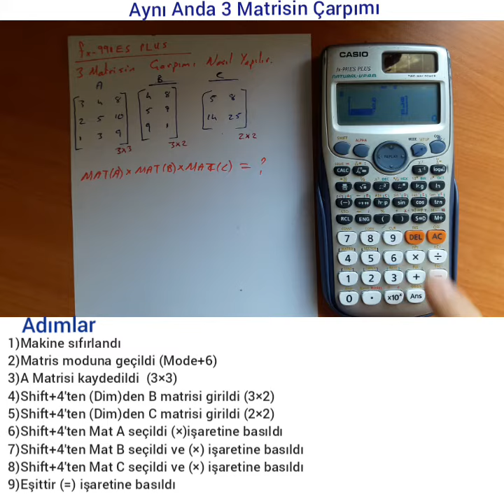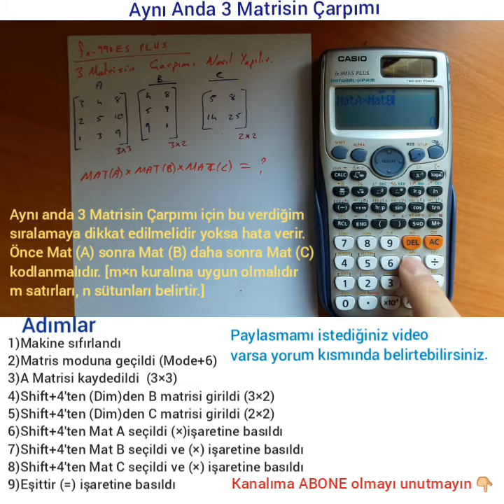Fx-991Es Plus Bilimsel Hesap Makinesi ile 3 Matrisin Aynı Anda Çarpımı?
Fx-991Es Plus Bilimsel Hesap Makinesi ile 3 Matrisin Aynı Anda Çarpımı Nasıl Yapılır?